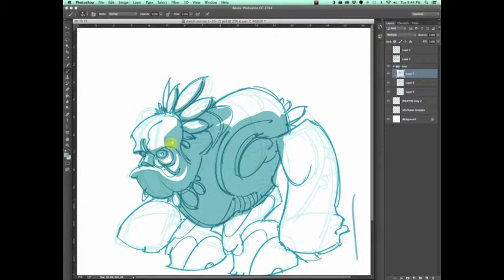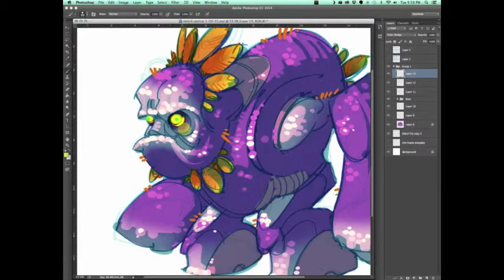Paul Wilson - Purple Monster quick sketch 1-20-15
Paul Wilson quick monster sketch in Adobe Photoshop using a Cintiq 21UX